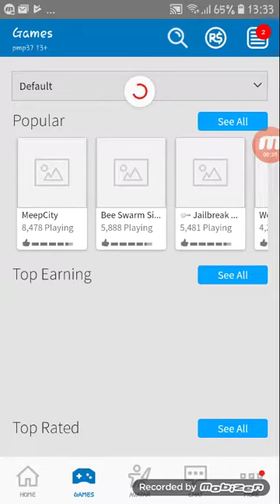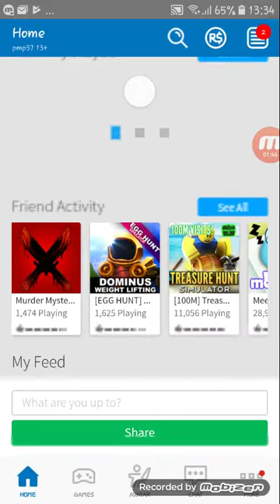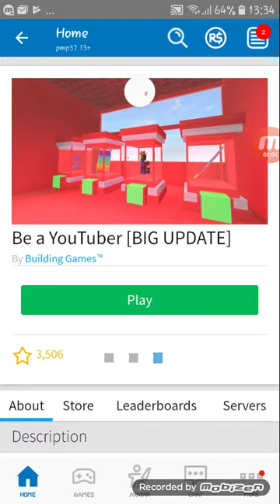Pentru prima mea oara postez videoclip